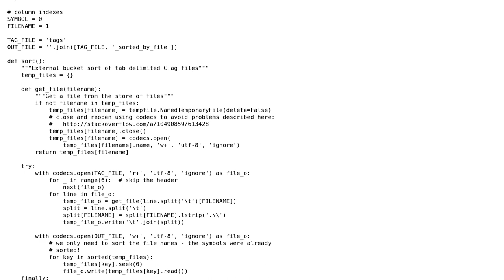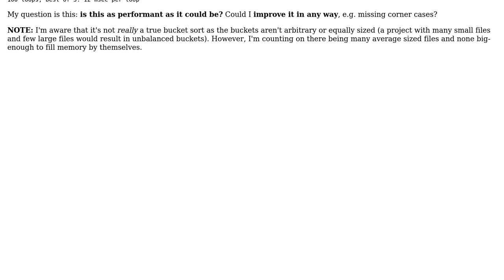External "bucket" sort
With thanks & praise to God, and with thanks to the many people who have made this project possible! | Content (except music & images) licensed under CC BY-SA | Music | Images & others | With thanks to user stephenfin user Janne Karila and the Stack Exchange Network Trademarks are property of their respective owners. You are responsible for your own actions.